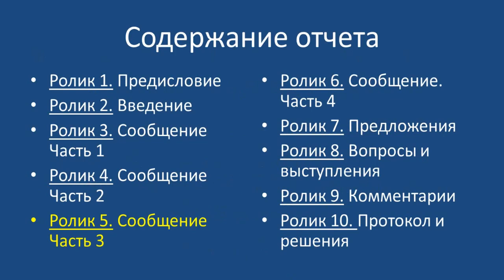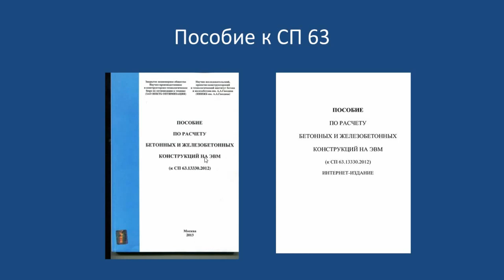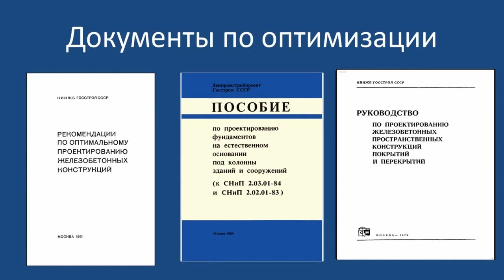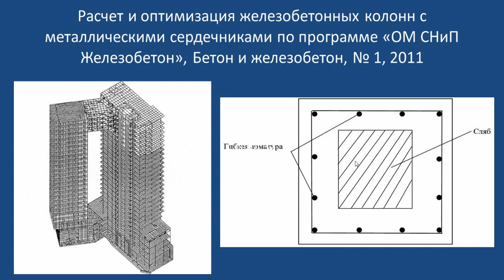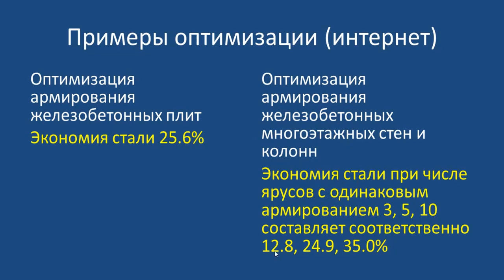Совершенствование проектирования КЖ – 5. Оптимизация для снижения стоимости и материалоемкости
В пятом ролике, входящем в серию из 10 видео, представлена запись Части 3 сообщения на объединенном заседании двух Научно-технических Советов РААСН (см. ролик 1). Изложены методы оптимизация, позволяющие существенно снизить стоимость и материалоемкость проектируемых железобетонных конструкций. Приведены числовые примеры.